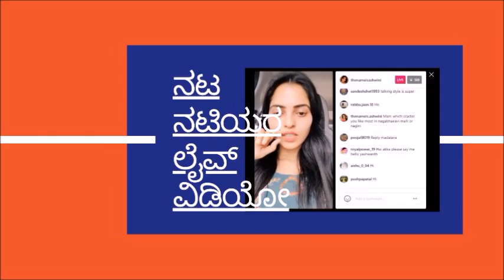Actress Kruttika Ravindra Dedicates a Post to her Onscreen Daughter l Bhoomige Banda Bhagavantha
Bhoomige Bandha Bhagavantha, Bigg Boss Kannada, Radha Kalyana fame Actress Kruttika Ravindra Dedicates a Special Post to her Onscreen Daughter l Bhoomige Banda Bhagavantha Serial